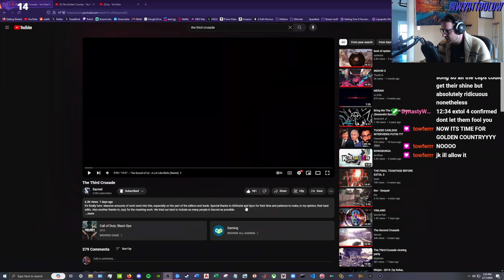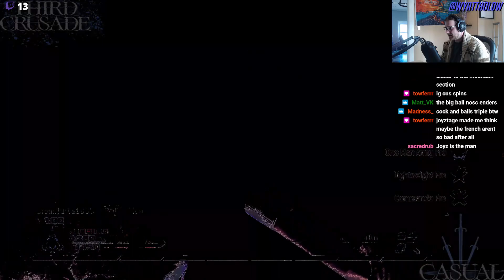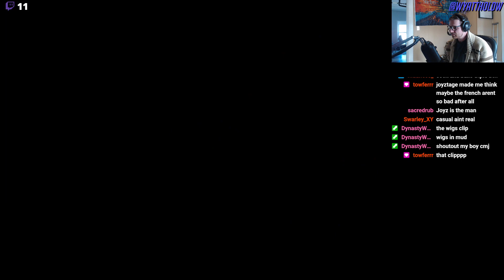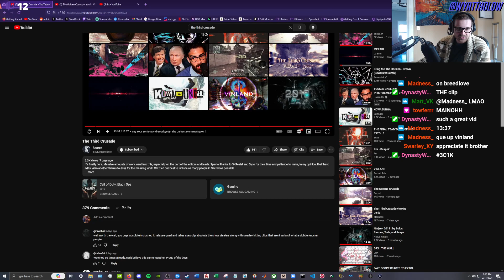WYATT REACTS TO THE THIRD CRUSADE